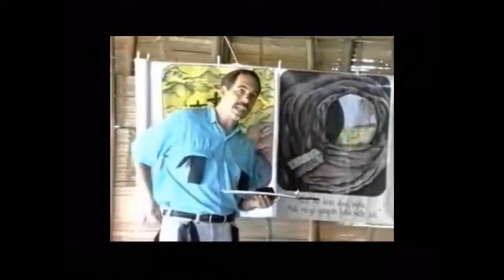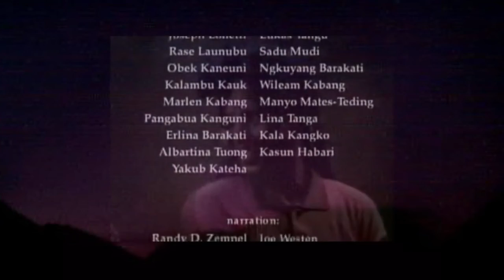The Taliabo story part five